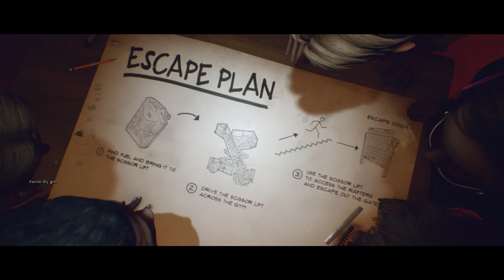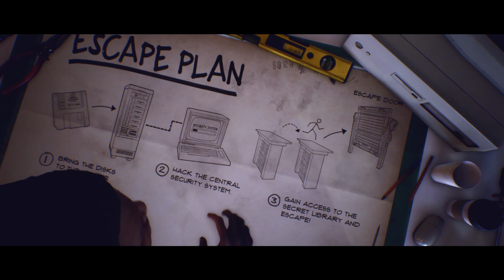MY FAVORITE GUY, CHAIN MAN! / Last Year: The Nightmare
Some people including me, like this guy. Strangler. Long range attack, pull survivors, and get a survivor stunned. So useful! But he has a weak body, please watch out for the assault!

But as you already knew, if you could play this character well, he is the best killer of LY!